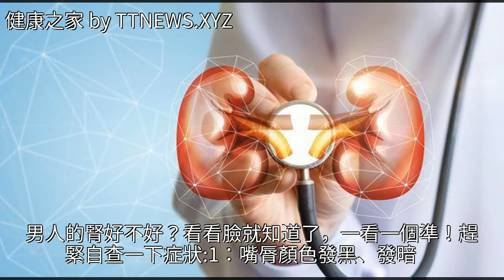男人的腎好不好？看看臉就知道了，一看一個準！趕緊自查一下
男人的腎好不好？看看臉就知道了，一看一個準！趕緊自查一下男人的腎好不好？看看臉就知道了，一看一個準！趕緊自查一下中醫 腎虛 桑椹 鵪鶉蛋 黑木耳